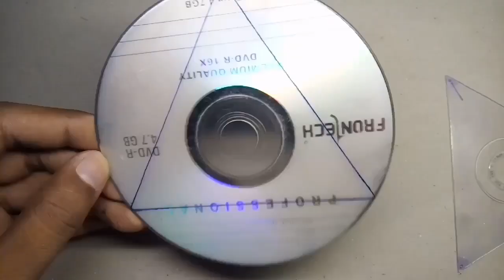How to make tension suspension || using CD/DVD disk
Hello friends, today I will show you home made tension suspension || using CD/DVD disk it very easy to make